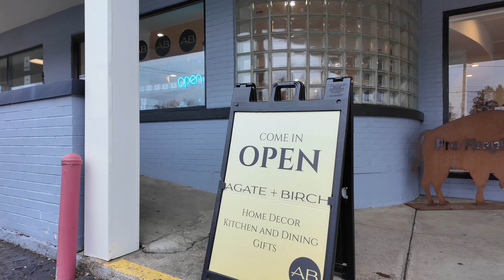Agate and Birch in Orchard Park - Erica Giallella Healthy Life in the Southtowns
Erica shows us a little about Agate and Birch in the village of Orchard Park NY. A quaint little home store with so many gift ideas for home decorating.